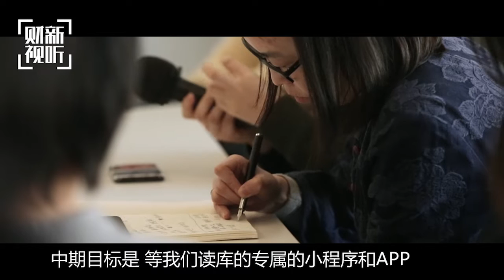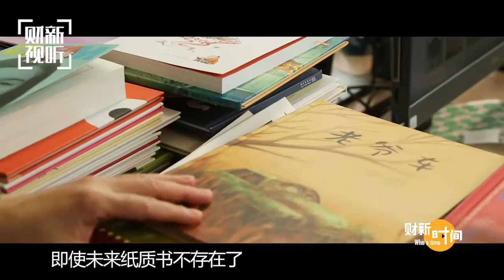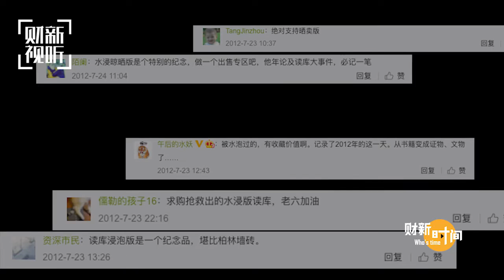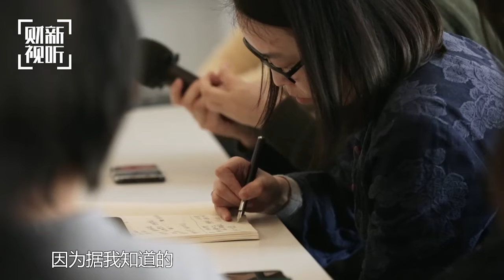【财新时间】张立宪：读书是少数人的事情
拒绝投资、摆脱渠道商，读库走出一条独特的生存之道；纸质书之外，也在探索一系列适应读屏时代的内容形式。